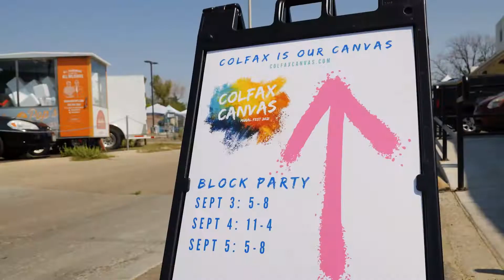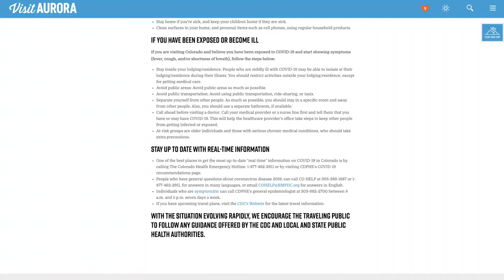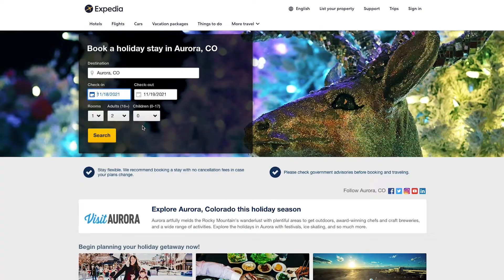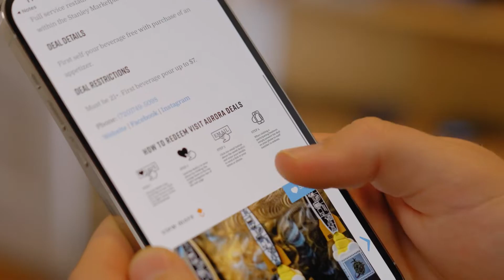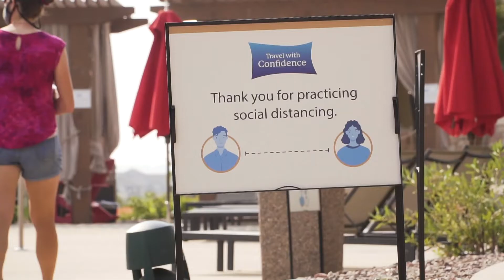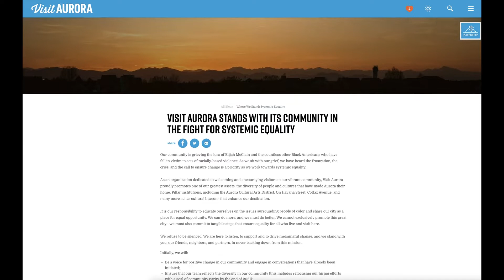2020 & 2021 Year In Review